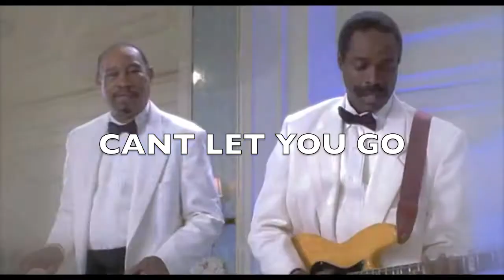P.HUNDRED - CANT LET YOU GO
(EL' PREZIDENTE')